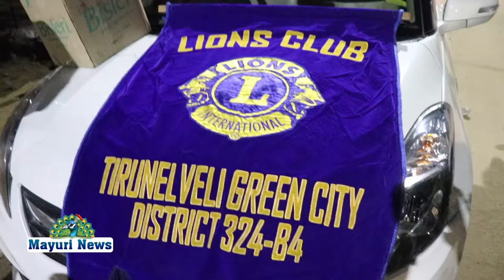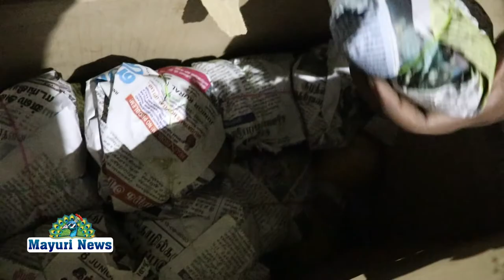அரிமா திருமலை முருகன் அவர்கள் பொதுமக்களுக்கு உணவு வழங்கி வந்தார்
திருநெல்வேலி ட்ரீம் டிரஸ்ட் நிறுவனரும் செஞ்சிலுவை சங்க உறுப்பினரும் சமூக ஆர்வலரும் திருநெல்வேலி பசுமை நகர அரிமா சங்கம் தலைவருமான அரிமா திருமலை முருகன் அவர்கள் இந்தக் கொரோனா தொற்று நோய் ஆரம்பித்து ஊரடங்கு அமல் படுத்த பட்ட நிலையிலிருந்து தொடர்ந்து காலையில் போக்குவரத்து துறை தூய்மைப் பணியாளர்கள் மருத்துவத்துறை அலுவலர்கள் உள்ளிட்ட அனைவருக்கும் சேவைகள் செய்து வந்தார் இதேபோல் இரவு நேரங்களில் திருநெல்வேலி ரயில் சந்திப்பு நிலையம் அருகில் சாலை ஓரங்களில் வசிக்கும் பொதுமக்களுக்கு உணவு வழங்கி வந்தார் தொடர்ந்து 100 நாட்கள் வழங்கி கொண்டு வருகிறார் இவர்களுக்கு பொதுமக்கள் அரிமா நண்பர்கள் மற்றும் சமூக ஆர்வலர்கள் அனைவரும் வாழ்த்துக்களை தெரிவித்துக்கொண்டனர் பாராட்டினர் திருமலை முருகன் 100 நாள் பயணத்தை நாமும் பாராட்டுவோம்